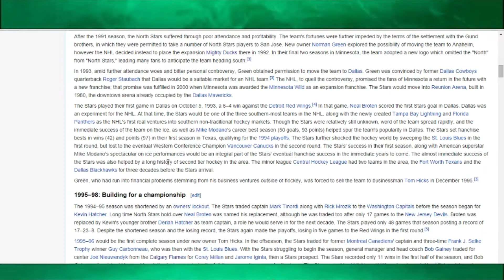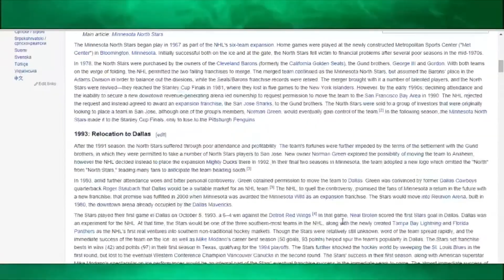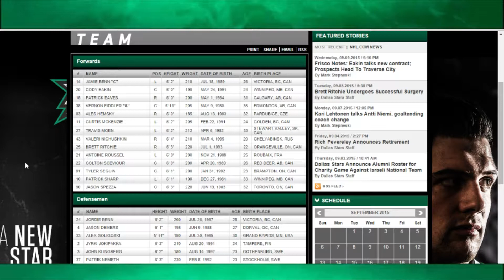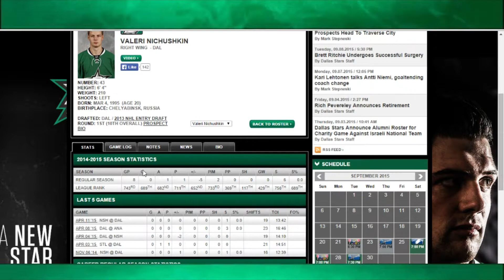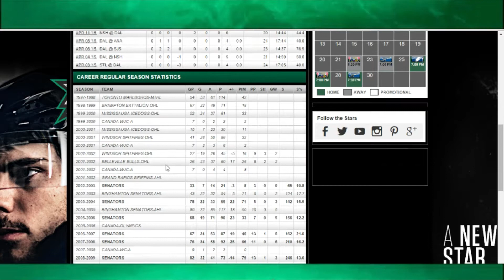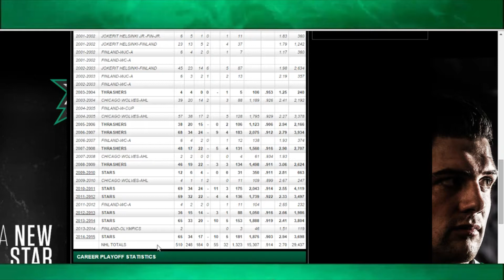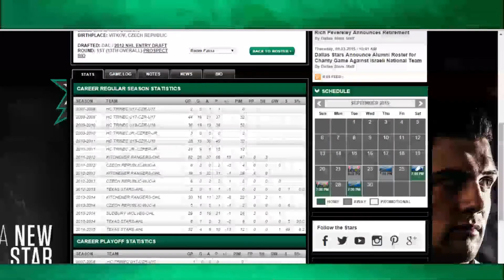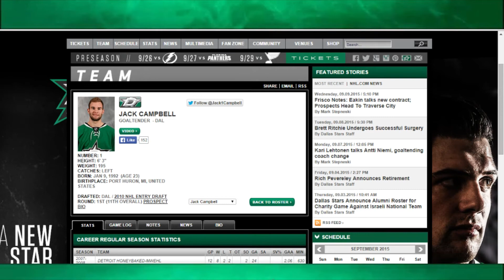Dallas Stars Preview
Episode 11, 10th team! Dallas Stars!DO NOT OWN THE RIGHTS FOR MUSIC ON THE BACKGROUND OR FOR THE TEAMS LOGO! ENJOY!